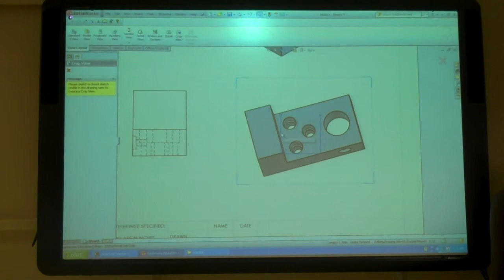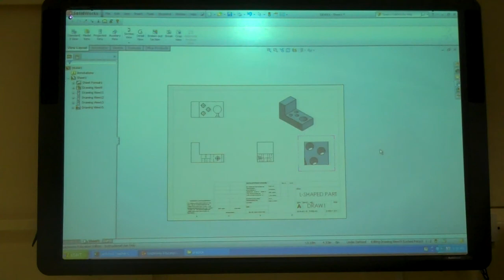SolidWorks, View Crop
In this very quick SolidWorks tutorial, I show you how to use the Crop View feature in a drawing to focus on a specific area of a part. If I only want to highlight details like a set of holes without displaying the entire assembly or part, I demonstrate how to select the main view, create a sketch boundary (like a rectangle) around the area of interest [00:27], and then apply the Crop View command to create a magnified, custom view. I also show how I can adjust the scale of this new cropped view, for example, to a 1:1 ratio [00:55], to clearly dimension and annotate the details.

Video Chapters
[00:04] Introduction to the Crop View feature
[00:16] Starting a Sketch for the Crop Boundary
[00:27] Drawing the Boundary for the Crop View
[00:49] Applying the Crop View
[00:55] Adjusting the Scale of the Cropped View